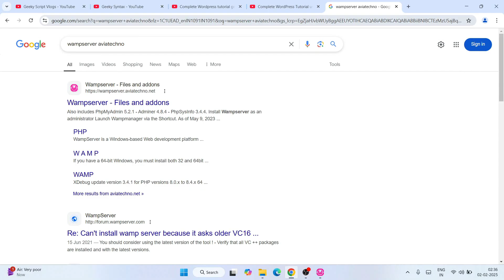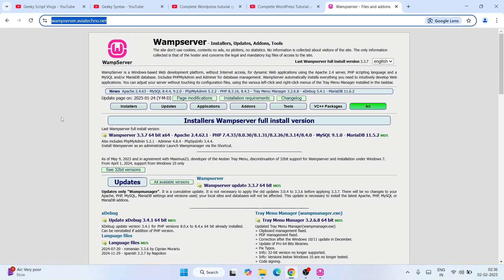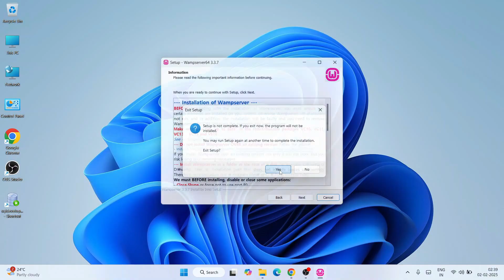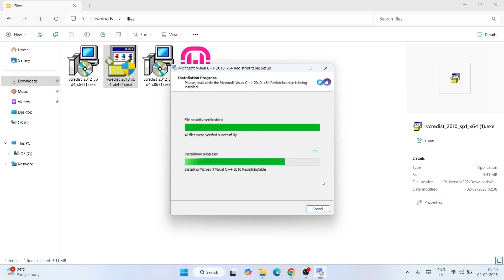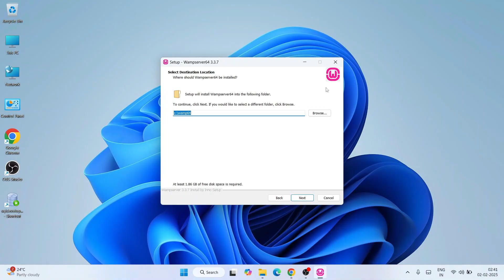✅Fixed "VC++ redistributable package errors in WAMP Server" [ 2025 Update ] vc_2010_sp1_redist_x86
Hello Everyone! Today in this video I will guide you on How to Fix VC++ redistributable package errors in WAMP Server [ 2025 Update ] on Windows 10/11. Windows (64-bit) | vc_2010_sp1_redist_x86

Now WAMP is a free and open-source cross-platform web server solution stack package developed by Apache Friends, consisting mainly of the Apache HTTP Server, MariaDB database, and interpreters for scripts written in the PHP and Perl programming languages.

So our main question is How to Install the WAMP server on Windows 10/11?

to download "All VC Redistributable Packages (x86_x64) (32 & 64bits)" and install all the packages one by one, as shown in the video

Step 3. After installing, you can go to C drive, the WAMP64 folder, and the www folder. And in here just create a PHP file and write a hello world script.

Step 4. Now open the browser and type localhost/nameOfYourPhpFile.php

You have successfully installed the WAMP server on your Windows 10 OS. Cheers!!

So that's all my friends! In my following videos, I'm looking forward to posting videos on how to download WordPress and use WordPress for free.

Topics addressed in this tutorial:
FIX WAMP Installation error msvcr120.dll msvcr110.dll missing
How to fix wamp server installing error (VC++ packages install)
WAMP Server Installation error msvcr120.dll msvcr110.dll missing
How to solve .dll & VCRUNTIME Errors while installing WampServer
Microsoft visual c++ redistributable package
vc_redist x64 2017 setup failed